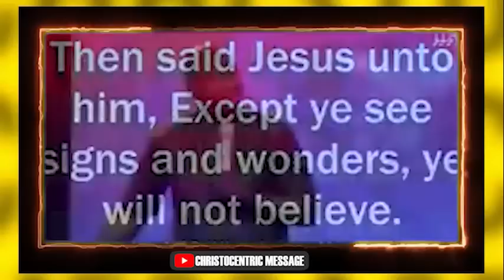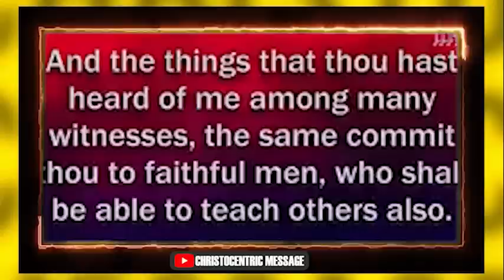WAYS SEE GOD IS AT WORK THROUGH THE WORSE SITUATIONS IN YOUR LIFE - Apostle Joshua Selman